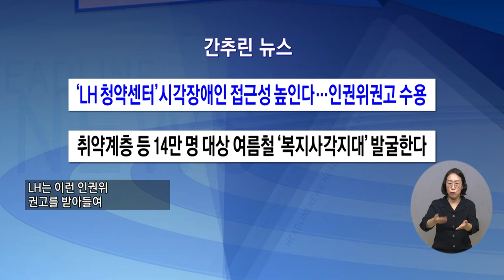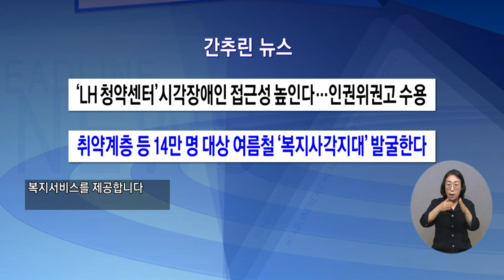복지TV뉴스 1614회 7월 20일 (수) 간추린뉴스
1) 'LH 청약센터' 시각장애인 접근성 높인다…인권위권고 수용
2) 취약계층 등 14만 명 대상 여름철 ‘복지사각지대’ 발굴한다